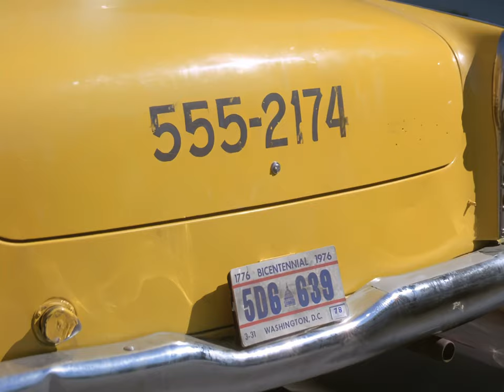WONDER WOMAN: Sealed In a Drum (Remastered to 4K/60fps UHD) 👍 ✅ 🔔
Diana is sealed in a steel drum and dumped into a lake!  She transforms into her wetsuit costume to escape!  Now remastered to 4K/60fps, fresh from the Tales From SYL Ranch DARKROOM!  👍 ✅ 🔔

Original Episode:
- S03E12: "Gault's Brain"
- Release Date:  December 29, 1978

Batwoman:
- The Batwoman production is so incompetent that they paralyzed production assistant Amanda Smith.  Please consider donating to the Amanda Smith Rehabilitation Fund

The Tales From SYL Ranch DARKROOM is in no way associated with The Douglas S. Cramer Co., Bruce Lansbury Productions, Ltd., Warner Bros. Television, DC Comics, Warner Bros.